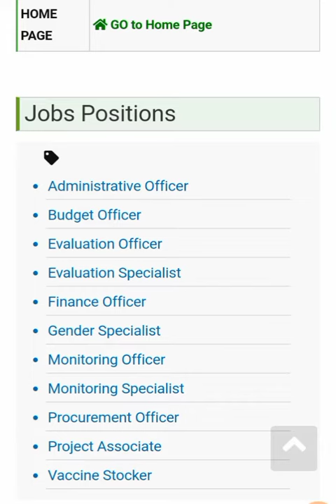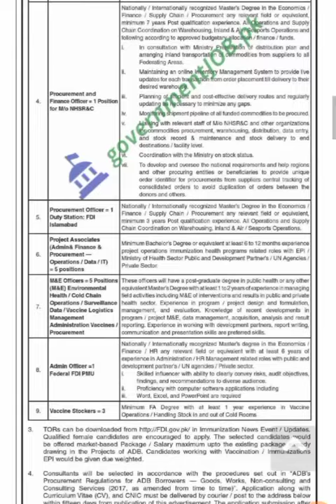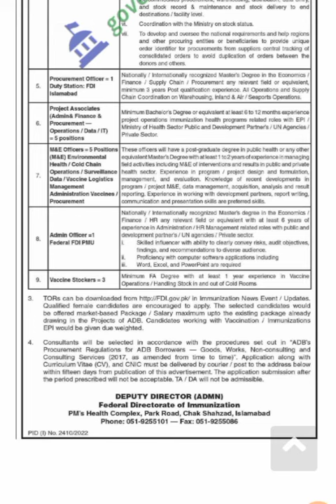COVID-19 Vaccine Support Project Jobs 2022 – Federal Directorate of Immunization FDI